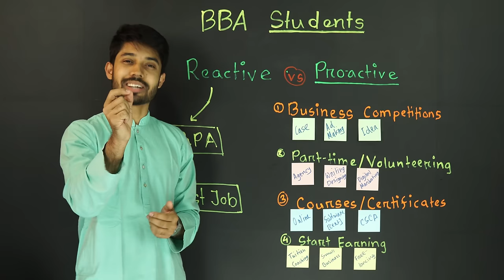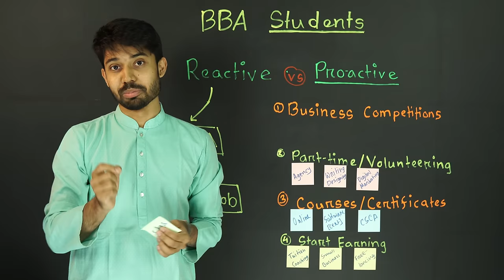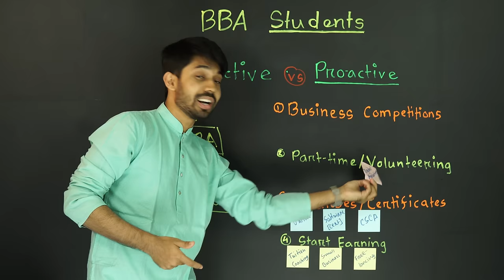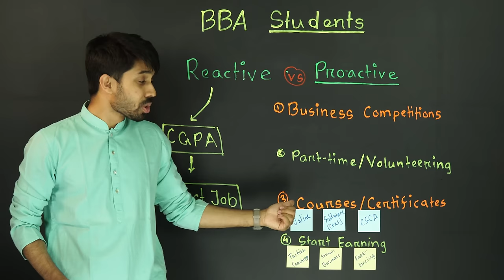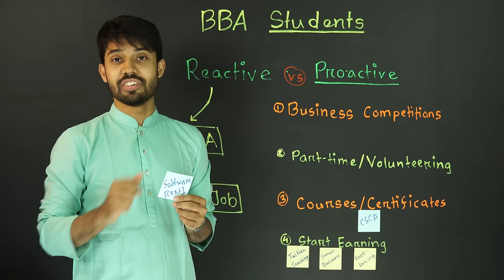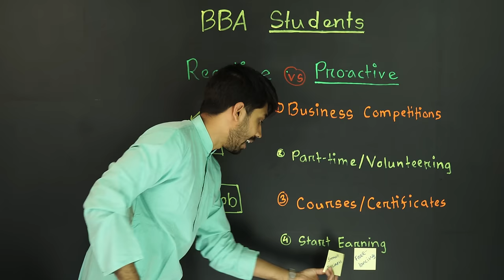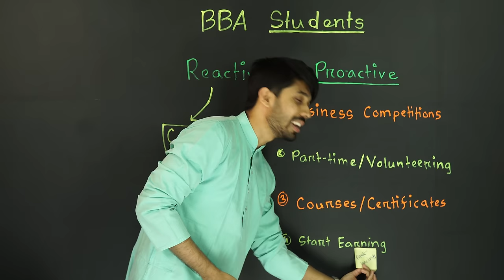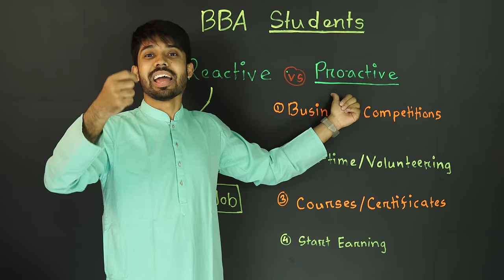Instructions for BBA Students | A complete guideline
University life এ BBA-তে আমরা দুই ধরণের মানুষ দেখে থাকি । এক শ্রেণি Reactive যারা CGPA নিয়ে বেশি Worried কিন্তু ঠিকমতো পড়ালেখাও করছে না। আরেক ধরণের মানুষ যারা CGPA ও Maintain করছে আবার Extra Curricular ActIvities এও নিজেকে ব্যস্ত রাখছে। এই Proactive Student-রাই পরবর্তীতে Life এ সবক্ষেত্রে অনেক Shine করতে পারছে, পড়ালেখার পাশাপাশি প্রচুর New Opportunity আর প্রচুর Horizon তৈরি করতে পারছে। এতে CV র value ও বহুগুণ বেড়ে যাচ্ছে ।
তাহলে ভিডিওটি দেখে জেনে নেই University life এ কীভাবে, কী কী কাজের মাধ্যমে আমরা নিজেদেরকে Proactive করে তুলতে পারি যাতে at the end of the university life, Dream Job টা যেনো পেতে পারি।

In university life we ​​see two types of people. One category is reactive who are more worried about CGPA but are not studying properly. Another type of people who are maintaining CGPA and keeping themselves busy in Extra Curricular Activities. These proactive students are able to shine a lot in all areas of life later, besides studying, they are able to create a lot of New Opportunity and a lot of Horizon. In this, the value of CV is increasing manifold.
So, by watching the video, we know how and what kind of work we can do to make ourselves proactive in university life so that we can get the dream job at the end of the university life.

00:00 Introduction
00:10 Reactive
01:06 Proactive
01:14 Business Competition
02:00 Case Solving
02:14 Ad Making
02:35 Idea Contest
03:10 Part Time/ Volunteering
03:55 Agency
04:10 Writing/ Designing
04:40 Digital Marketing
05:27 Courses/ Certificates
05:50 Online
06:18 Software
07:03 CSCA
07:45 Start Earning
08:46 Small Business
09:52 Freelancing